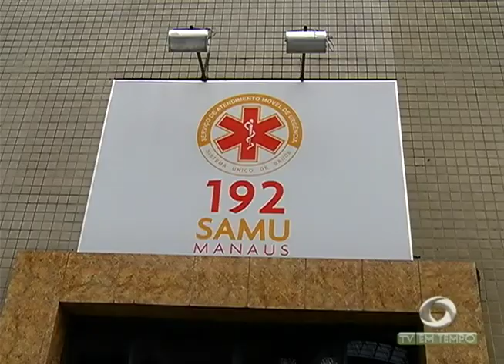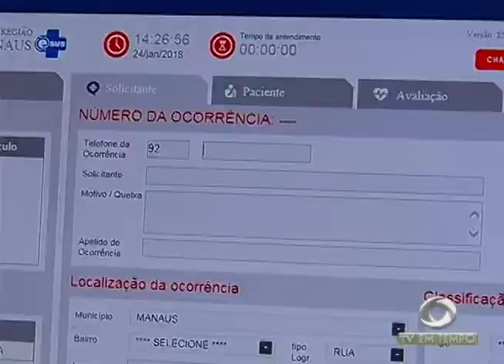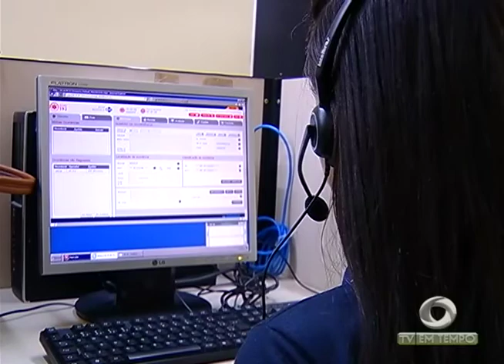Boletim Em Tempo (25.01.2018) Manhã